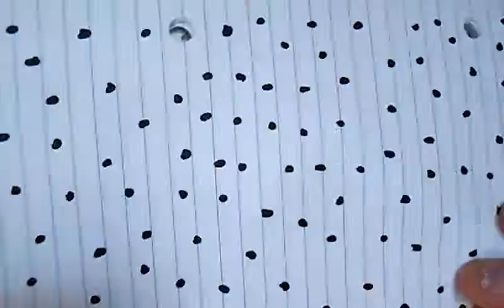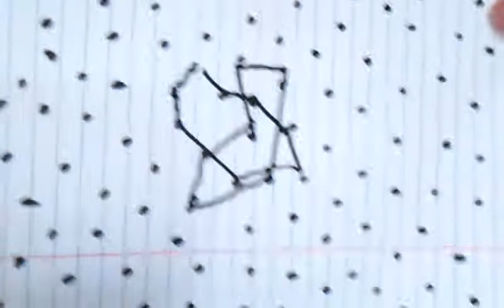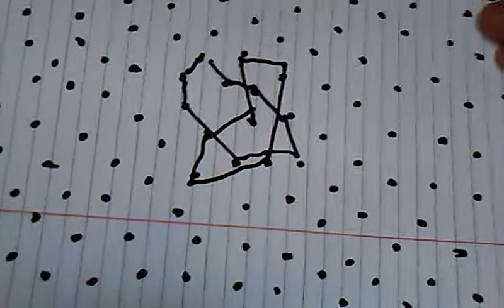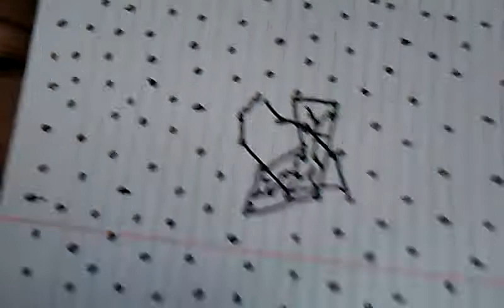Analogy Of Dimensions, NDE